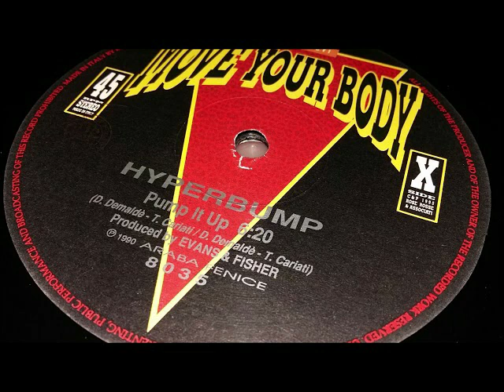Hyperbump Pump It Up